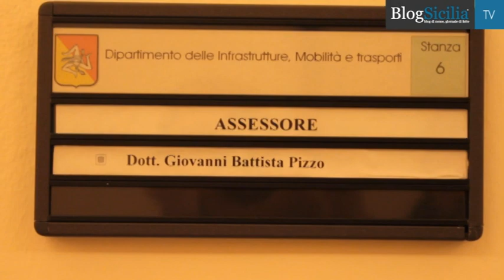Autostrade e ferrovie, lavori in corso: il cronoprogramma di Pizzo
Potrebbe aprire entrò metà novembre la bretella Anas per il collegamento dei due tronconi della autostrada A 19 dopo il cedimento del viadotto Himera, ormai abbattuto. Lo sostiene l’assessore alle Infrastrutture Giovanni Pizzo.